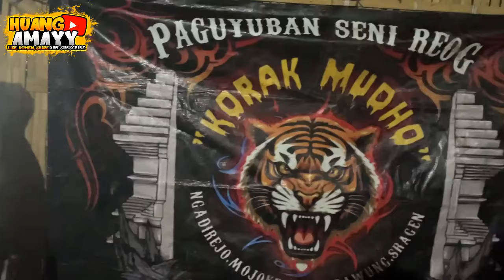KORAK MUDHO FT WIRATAMA MUSIC || LIVE GEMPOL, MOJODOYONG, KEDAWUNG, SRAGEN.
BAZAR UMKM, 29 MEI 2024.